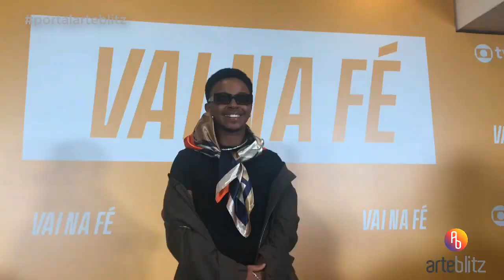Veja tudo sobre a festa de lançamento de Vai na Fé, nova novela das 7 da Globo.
Veja no ArteBlitz.com - Samuel de Assis, Sheron Menezzes e José Loreto são os protagonistas da novela de Rosane Svartman. O elenco fala da expectativa e dos personagens.